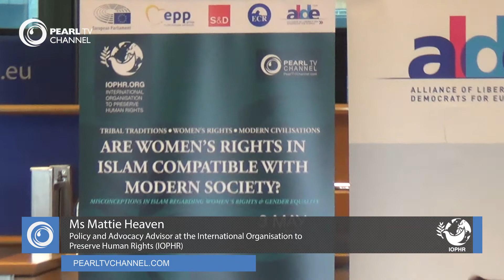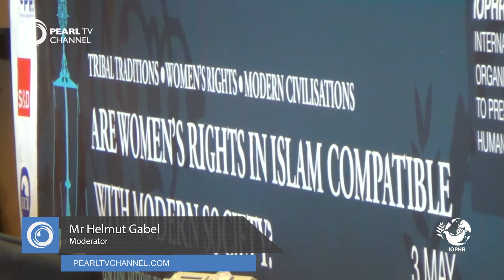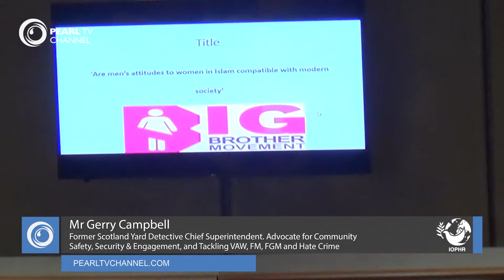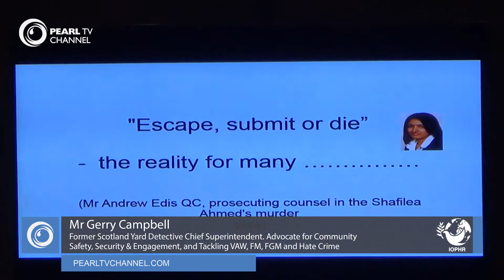Part 1: Are Women's Rights in Islam Compatible with Modern Society? - European Parliament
Are Women's Rights in Islam Compatible with Modern Society? European Parliament, Brussels on 3rd May 2017 – Part 1: Conference

The International Organisation to Preserve Human Rights (IOPHR) organised the event “Are Women’s Rights in Islam Compatible with Modern Society?” in the European Parliament which was sponsored by MEP Esteban González Pons (EPP), MEP Julie Ward (S&D), MEP Anthea McIntyre (ECR) and MEP Beatriz Becerra Basterrechea (ALDE), who were a part of the panel. The panelists also included Dr. Seyed Mostafa Azmayesh, a Jurist Scholar, a Human Rights activist and an expert on Quranic misinterpretations, Mattie Heaven, Policy and Advocacy Advisor for IOPHR, human rights activist and researcher in the field of Islam, and Gerry Campbell, Former Scotland Yard Detective Chief Superintendent and Advocate for tackling gender-based violence and honor killings.

Vice President of the European Parliament, MEP Mairead McGuinness, MEP’s from the Women’s Rights and Gender Equality (FEMM) and Human Rights (DROI) committees as well as numerous women’s rights organisations, policy-makers and members of the Muslim community joined the event to listen and participate in this crucial debate, and exchange ideas on the position of women’s rights in Islam. The event was organized with the aim of discussing the compatibility of women’s rights with Islam, and uncover common misconceptions within societies and media about the relationship between gender inequality and the religion of Islam.